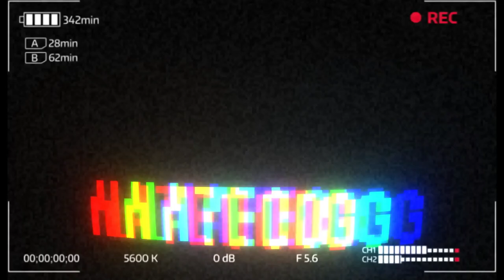Adidas ZX 2K BOOST Review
Yo Whats good fam wanted to give you guys a fire review from the brand with the 3 stripes The ZX 2K Boost is the most comfortable boost sneaker ive ever put on! these joints are fire tell me your thoughts!!! do you wear everything? or only 1 brand?